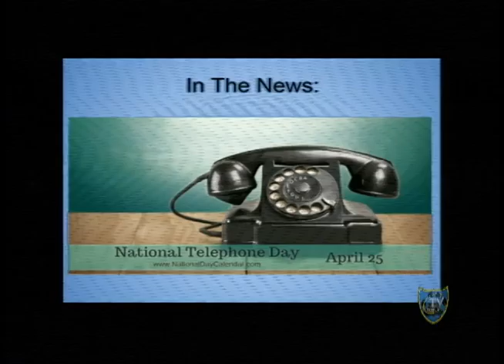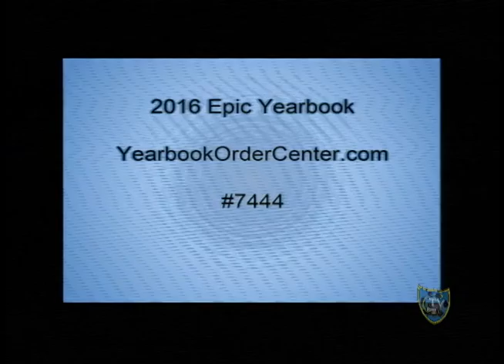Cougar Connection C-TV 4-25 -16